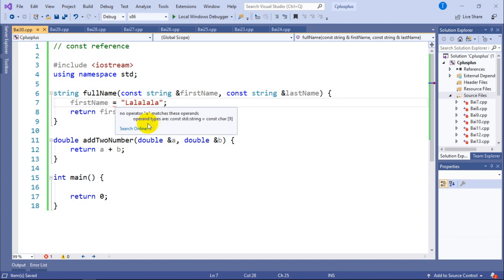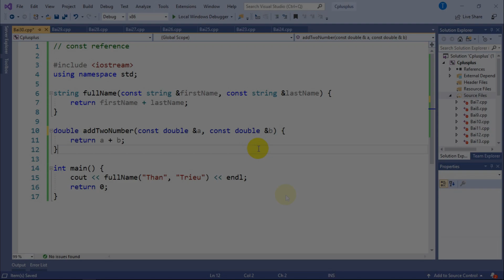C++ 30: Tham chiếu hằng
Hướng dẫn lập trình C++ cơ bản. Học lập trình C++ cho người mới bắt đầu. Học lập trình C++ đầy đủ và cập nhật trên kênh thân triệu. Tham chiếu hằng, const reference trong C++. thân triệu channel-let's grow together!